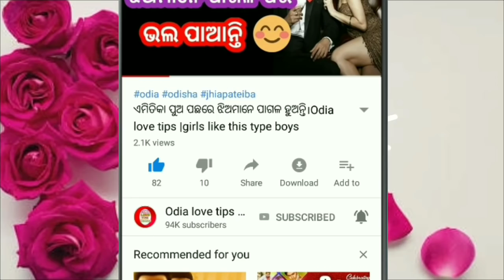ଏହି ୩ଟି Tricks apply kara ଝିଅ ନିଜେ Propose କରିବ ।Odia Love tricks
Hy friends

This video is based on ahi tricks apply kara jhia nije propose kariba

Hy friends
Watch this video I hope you will like this video